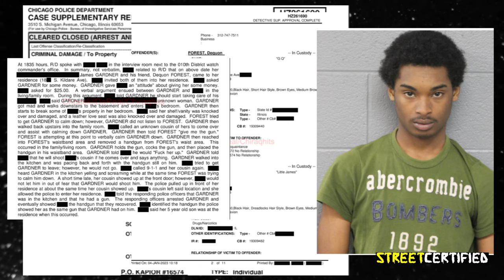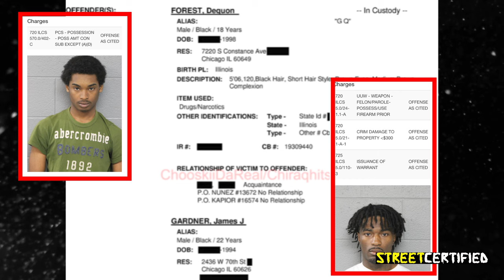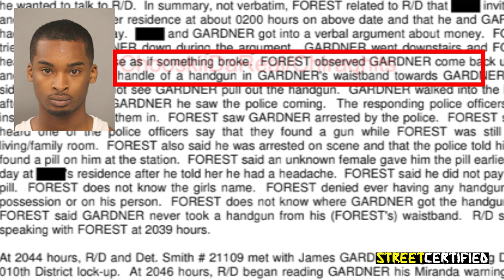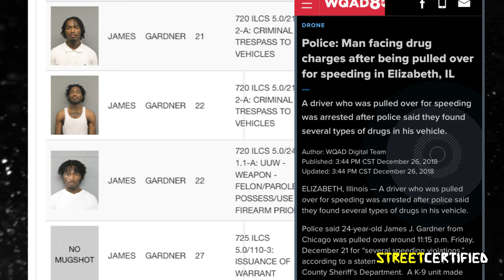OBlock Member DQ EXPOSED Killed Rap Career After SNITCHING In Gun Case| HOOD DOC